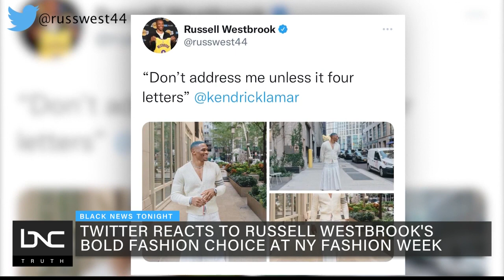Tupac’s 25-Year Anniversary of Death, Pop Smoke’s Grave Vandalized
In the Digital Streets, Sept. 13 is the 25-year anniversary of the passing of iconic rapper and actor Tupac Shakur.

He was shot after attending a Mike Tyson fight in Las Vegas and after several days in the hospital, the artist passed away. Shakur was only 25 years old.

Rapper Pop Smoke's grave site was vandalized at Greenwood Cemetery in Brooklyn, New York over the weekend. TMZ is reporting the crypt was damaged sometime between 2:30 p.m. on Friday and 2:00 p.m. on Saturday.

MTV held their annual Video Music Awards last night in Brooklyn. Host Doja Cat performed along with Chlöe Bailey and Normani, paid homage to Janet Jackson by bringing Teyana Taylor on stage during her performance of single "Wild Side."